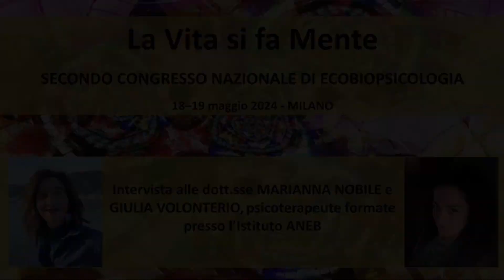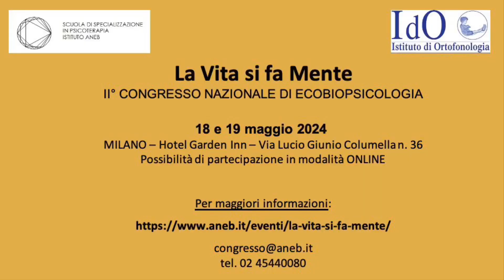Intervista a Marianna Nobile e Giulia Volonterio - Congresso 2024 "La vita si fa mente"